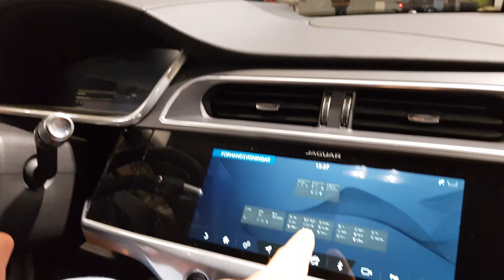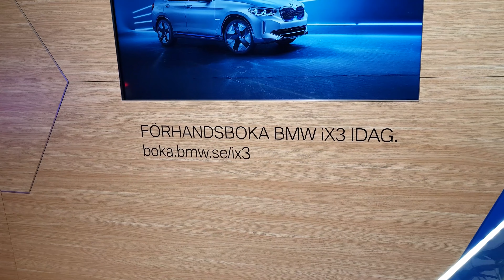eCar Expo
eCar Expo på svenska mässan i Göteborg. Mässan för alla intresserade av elbilar.
Gå in på följande länk för att få 150 mils fri supercharging vid beställning av en Tesla:

Premiärer av följande bilar:
Audi e-tron
BMW Concept iX3
Hyundai Kona EV
Kia Niro EV eller e-Niro
Tesla Model 3
Volvo 360c Concept
Volvo V60 T8

Förutom dessa får vi även se:
Renualt Zoe
Nissan Leaf
Tesla Model X
Jaguar i-Pace
Hyundai Ionic
Uniti
BMW i8
elcyklar

Jag pratar om räckvidd, priser och utrymmen i bagage och baksäte.